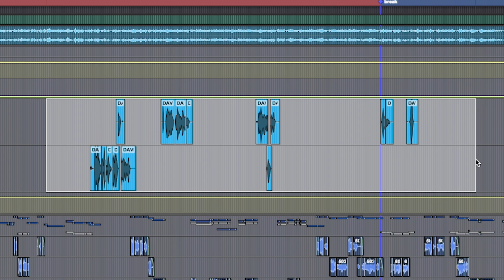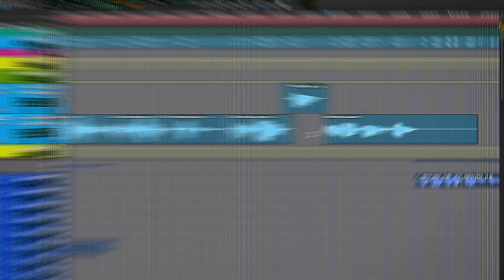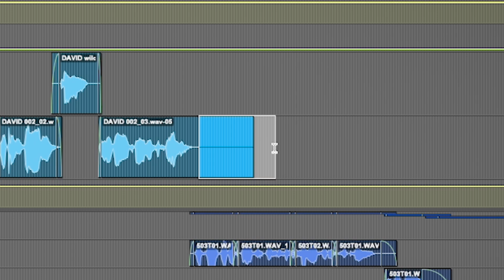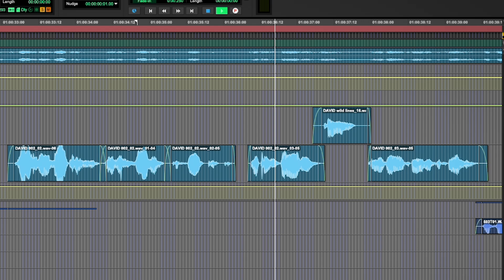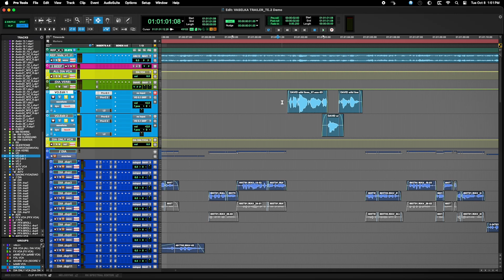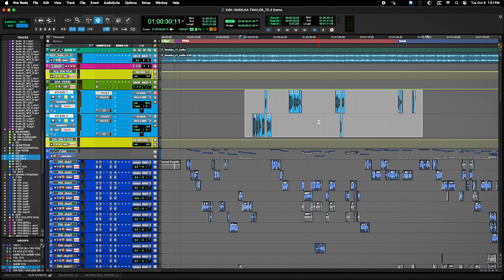Voice Over Editing - Part 1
This is a demonstration of how to approach voice-over editing in preparation for mixing in audio post production. The focus will be on how to deal with breaths, mouth noises, and room tone, in order to create clean concise VO clips. This is part one of a two part series. For a demo on how I process VO in the mix, take a look at Voice-over Processing.

GET ✅ THE ULTIMATE PROTOOLS GUIDE ➡️
THE POWERFUL 6-STEP FORMULA TO CREATE PROJECT SUCCESS WITH PRO TOOLS...for any type of film and video project!
100% FREE AUDIO POST PRO GUIDE DOWNLOAD

★ #1 WATCH THE FREE MASTER CLASS:
TOP 5 STEPS TO FAST-TRACK YOUR AUDIO CAREER
Instant Access

★ #2: AUDIO POST PRO: Learn how to work like a pro, (build in-demand skills step-by-step), and BOOST your knowledge of AUDIO POST PRODUCTION in our fast-track AudioPostPro program!